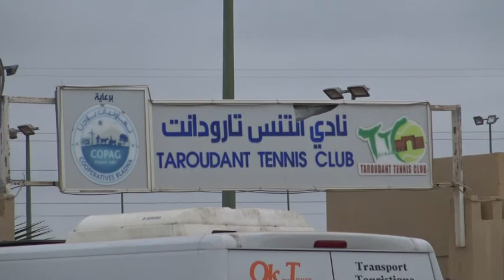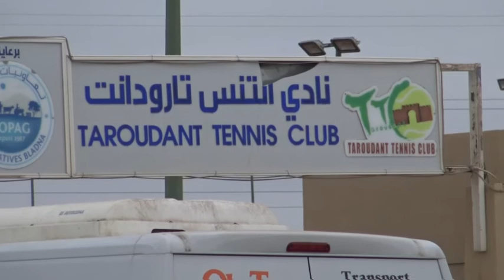ملخص من نهاية كرة المضرب لفءة العمرية 14.11TDC تارودانت